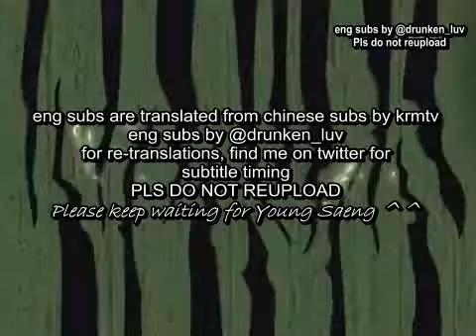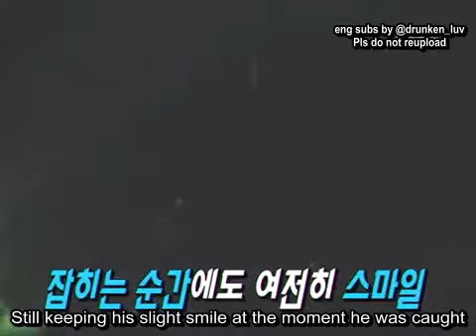(Eng) 050904 일밤추격남녀 Young Saeng + Jung Min CUT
Pls keep supporting and waiting for Young Saeng. Thank you for always loving him ♡
- Just trying my best to make the wait and the lack of updates slightly more bearable -